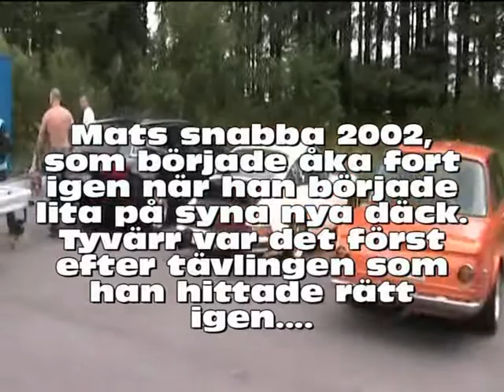Lazzat RS Challenge omg 2, 2009/07/26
Lazzat RS Challenge omg 2. 2009